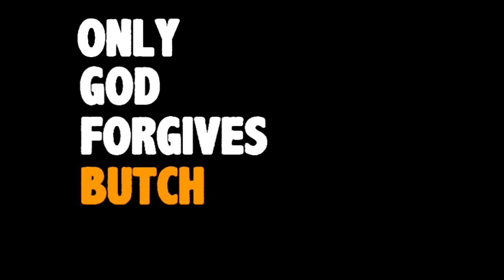Tennessee Football - Only God Forgives, Butch Doesn't